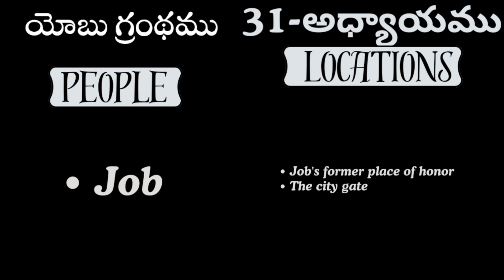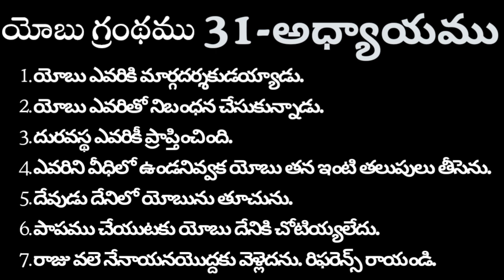యోబు గ్రంథము 31 అధ్యాయము క్విజ్ | Bible Quiz On Yobu | Yobu 31 Adyayamu Telugu Bible Quiz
yobu 31 adyayamu quiz review
yobu 31 adyayamu quiz answers
yobu 31 adyayamu quiz full movie
యోబు 31 అధ్యాయము క్విజ్ quiz 1
యోబు 31 అధ్యాయము quiz 1
యోబు గ్రంథము 31 అధ్యాయంలో quiz 1

yobu 30 quizlet
yobu bible story in telugu
yobu bible quiz english
yobu bible quiz
job chapter 31 quiz answers in telugu
job 31 quizlet
job 31 quiz in telugu యోబు 31 quiz in telugu
యోబు గ్రంథము 31 quiz in telugu
యోబు గ్రంథము 31 quiz answers
yobu 31 quiz answers
yobu 31 quizzes
yobu 31 quizas

మమ్మల్ని సంప్రదించుట కొరకు (మన rarajubiblequiz Whatsapp Group లో join అవ్వడం కొరకు) 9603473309

All Glory to Lord

Please feel free to give your valuable suggestions in comment section.